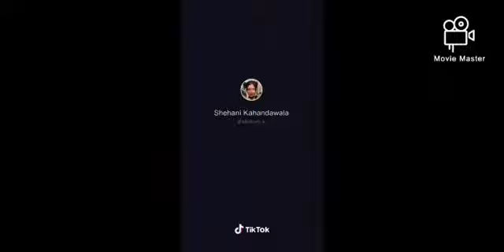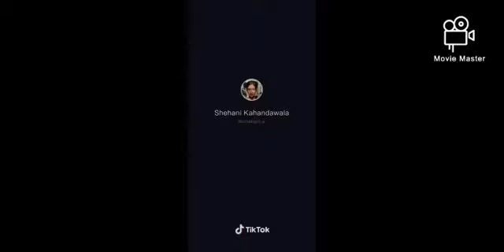Shehani kahandawala hot scenes and hot dance tiktok part 3 ශෙහානි කහදවල ගේ සරාගී නර්තනය කොටස් 3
Shehani kahandawala hot and sexy scenes and hot and sexy dance tiktok part 3 ශෙහානි කහදවල ගේ සරාගී නර්තනය කොටස් 3